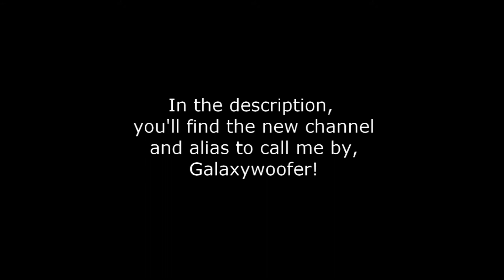Next Up Forever (Cover) //FLASHING LIGHTS WARNING!//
Hey, everyone. I hope you all have enjoyed my content as of recent.From my mutuals, to the few casual watchers, here's to a new era of content as GalaxyWoofer! ^w^